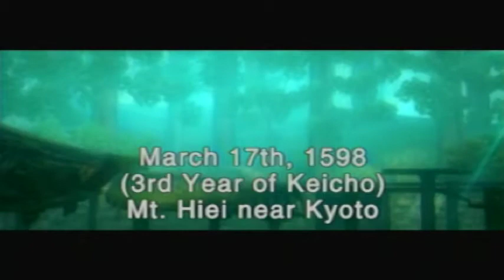Onimusha Dawn Of Dreams Chapter 8 Part 1 Normal Mode